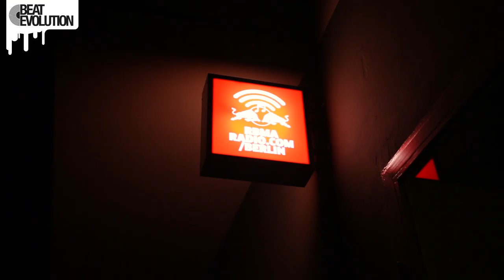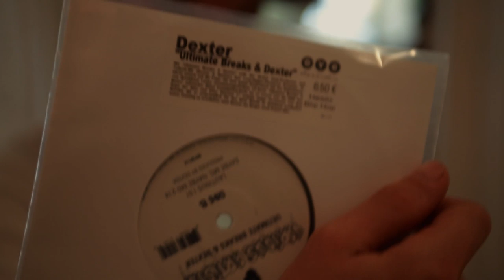BETV 018 GeekSpeak w/ Suff Daddy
A long overdue Q&A with Suff Daddy - Beatgeeks OG and 1/3 of Betty Ford Boys - about life on the other side of the globe, why Berlin rocks, touring with Brenk & Dexter and what the future has in store for one of Germany's most prominent names in beatbuilding. The Betty Ford Boys (Suff Daddy x Dexter x Brenk) released their album 'Leaders Of The Brew School' on Melting Pot Music earlier in 2013 - get it over at HHV

Video contains excerpts of Betty Ford Boys - Breeze (Leader Of The Brew School Tourdiary) - directed, shot and edited by Robert Winter for MPM.

- Powered by BeatEvolution Networks -